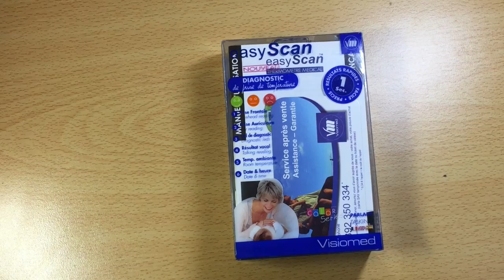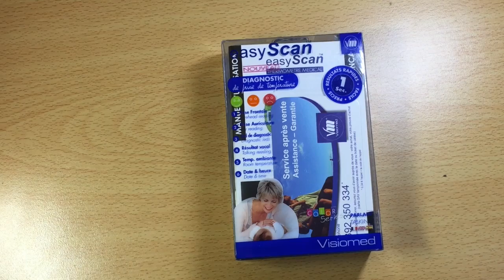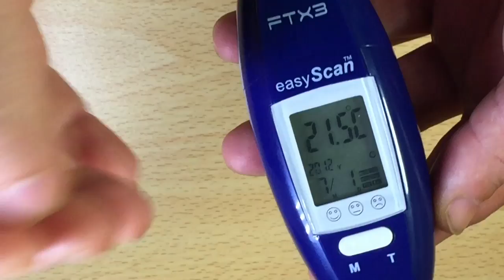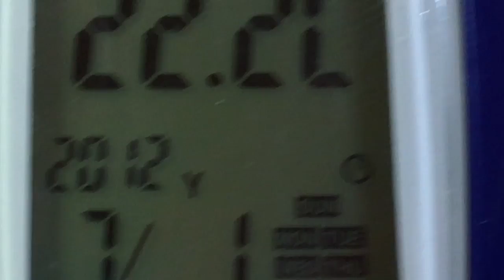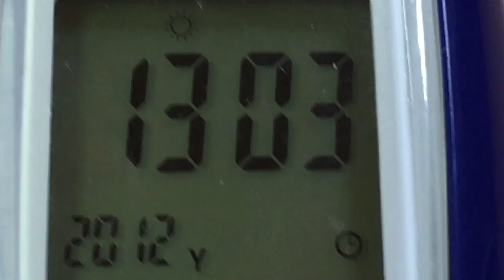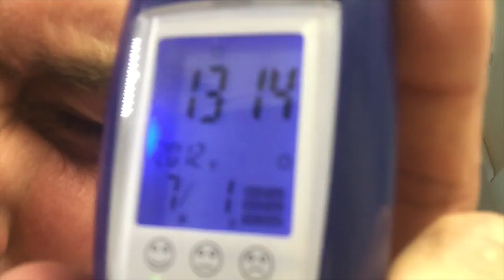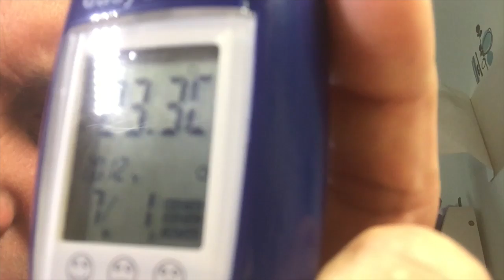Thermomètre médical parlant EasyScan auriculaire et frontal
Bonjour à vous une vidéo sur le  Thermomètre médical parlant EasyScan   auriculaire et frontal ce thermomètre vous donnera votre tampérature vocalement en toute simplicité merci de vous abonner ça m'encourage et c'est sympa